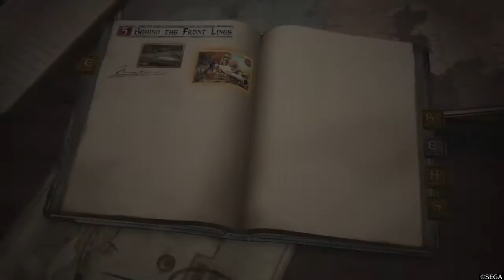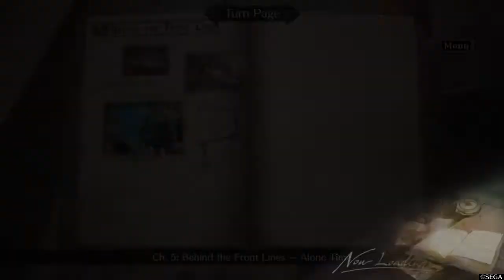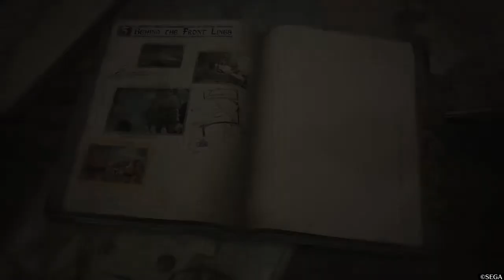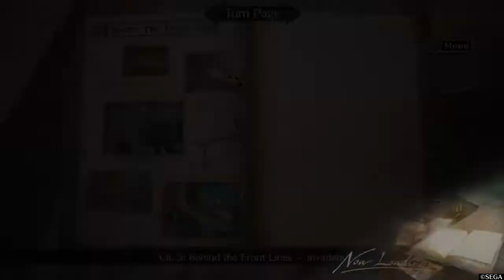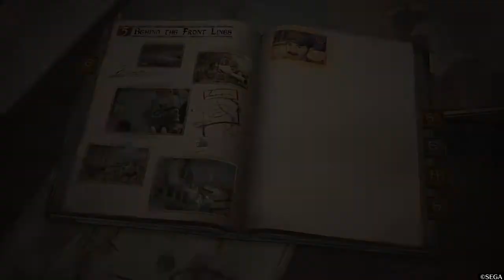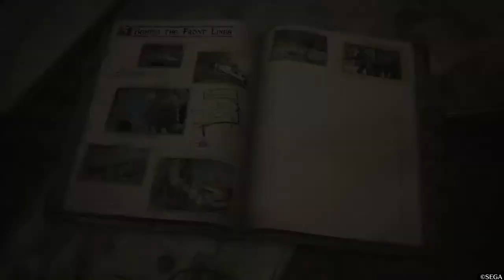Valkyria Chronicles 4 Chapter 5 - Part 1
Tons of cutscenes, no commentary